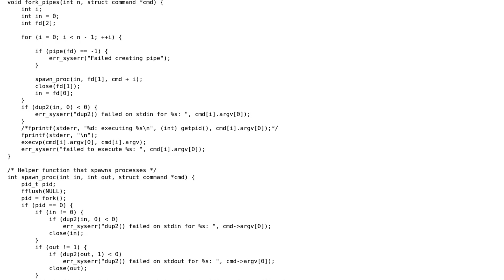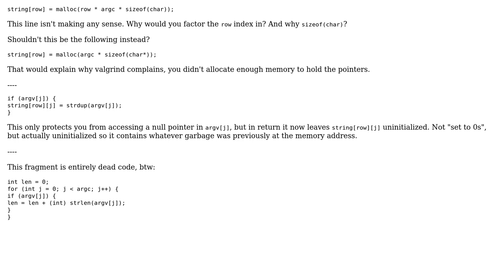C function for copying array into matrix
With thanks & praise to God, and with thanks to the many people who have made this project possible! | Content (except music & images) licensed under CC BY-SA | Music | Images & others | With thanks to user Niklas Rosencrantz user Ext3h and the Stack Exchange Network Trademarks are property of their respective owners. You are responsible for your own actions.